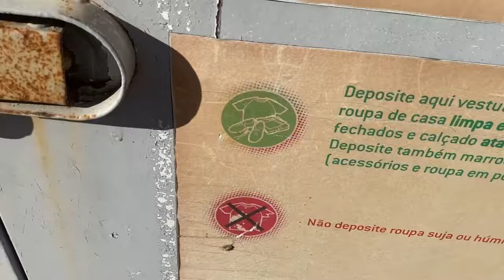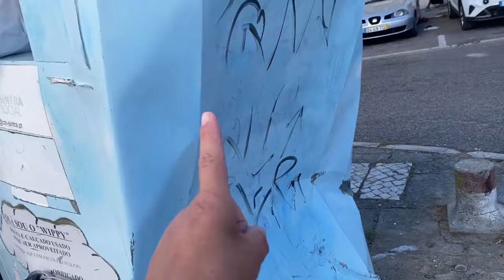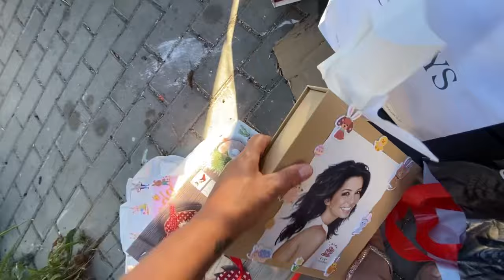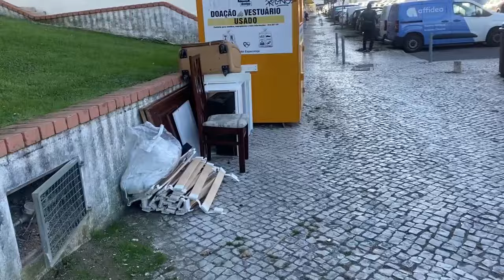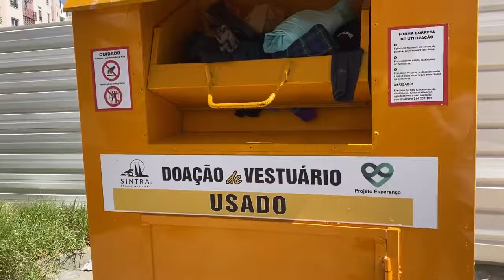LIXO DA VIZINHANÇA/MUITA Roupas jogadas,virando lixo infelizmente🙁portugal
Músico: @iksonmusic